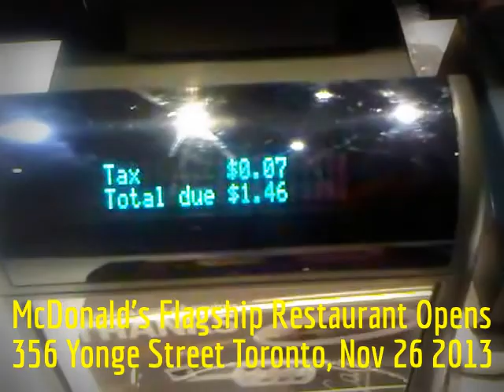HiMY SYeD -- 356 Yonge Street McDonald's Flagship Restaurant Grand Opening, Toronto November 26 2013